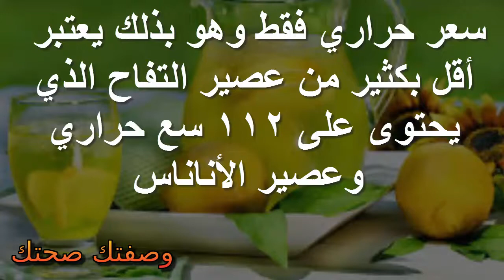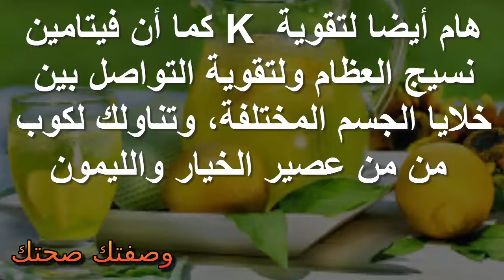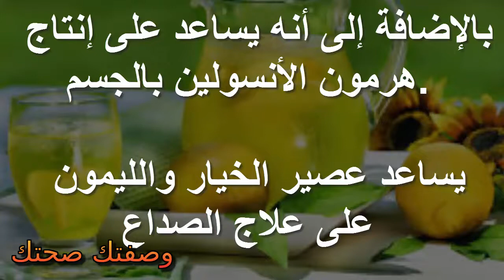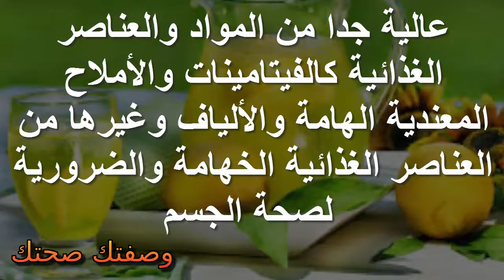فوئد الليمون والخيار العلاجية ؟؟ فوائد كثيرة لا تحصى